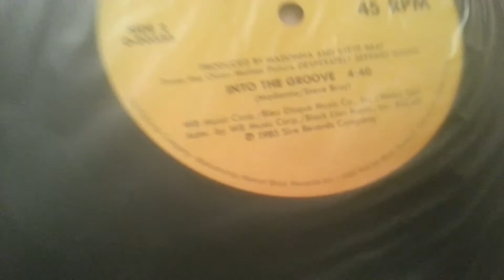Madonna - Angel LP Vinyl ( Unboxing )